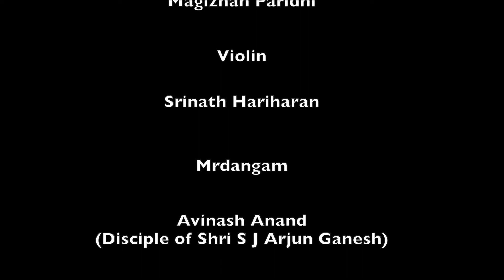MAHA SHIVARATHRI MUSIC SERIES 2021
COMPOSITIONS ON LORD SHIVA BY MUTHU THANDAVAR AND MARIMUTHA PILLAI